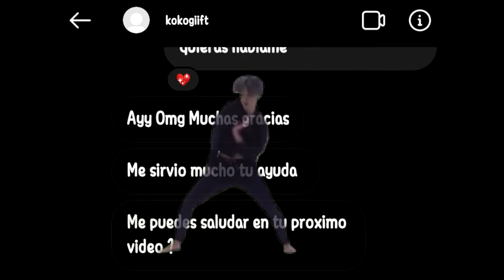BTS hasta en la sopa 😂 | ¿Por qué el profesor NO ACEPTA mi trabajo?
NUEVO twitter Yo creo que hice un buen trabajo, ¿y vosotrxs?.

Este vídeo está dedicado a juditjar_06 y kokogiift (quién se eliminó la cuenta de instagram :C) GRACIAS POR VUESTRO APOYO.

Acepto encargos si queréis que os haga vuestro trabajo.